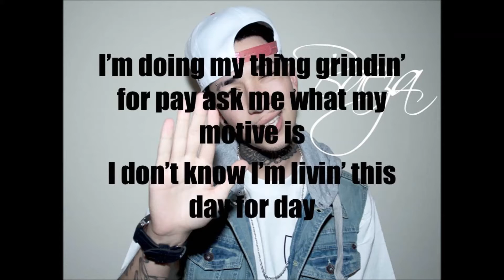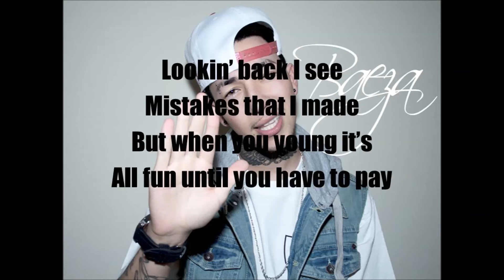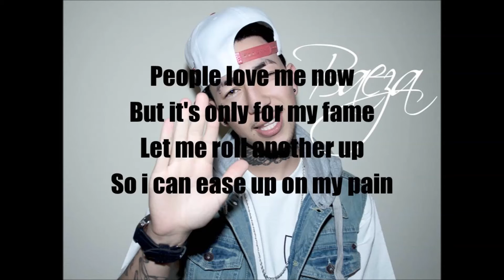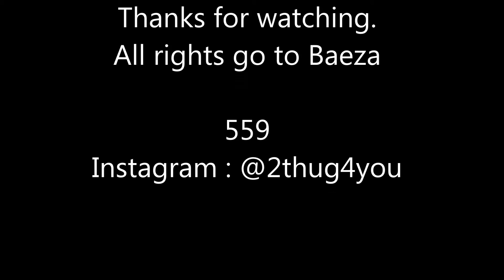Baeza - Reminisce ( Lyrics )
Baeza Reminisce Remininsce Lyrics Fresno 559